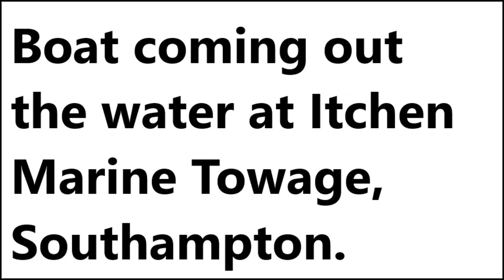Boat coming out of the water at Itchen Towage Marine, Southampton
A quick motor along the Itchen River, and watching the guys at Itchen Towage Marine expertly taking our boat Impressionist out of the water.